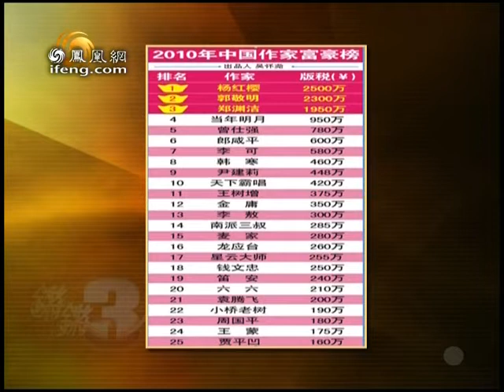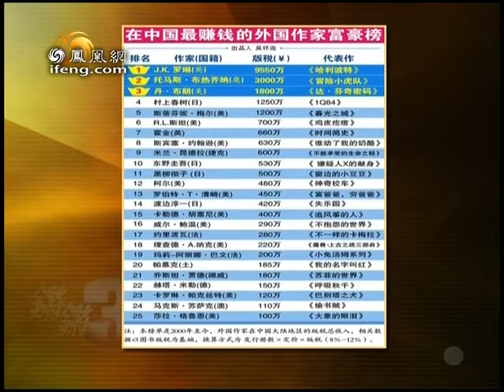《锵锵三人行》20101118 从中国“作家富豪排行榜”说起（马家辉 林奕华）